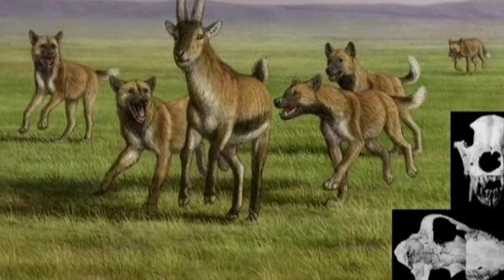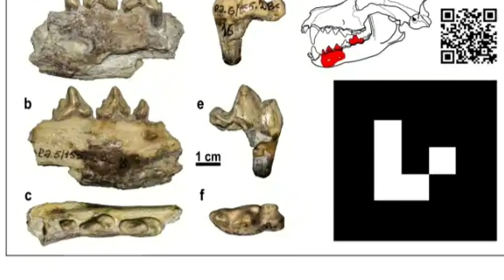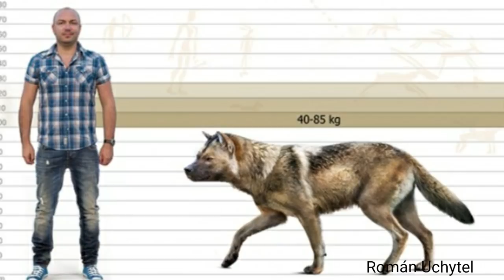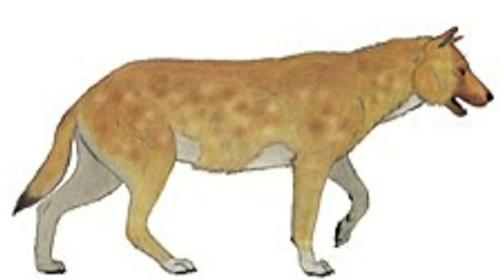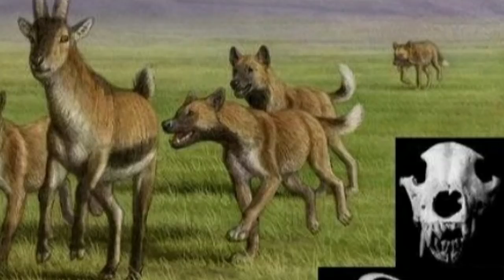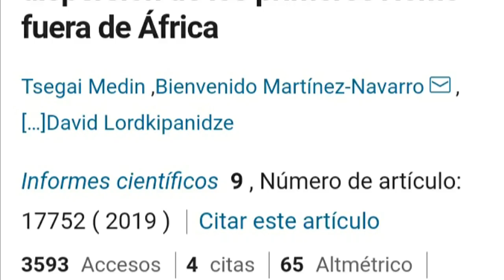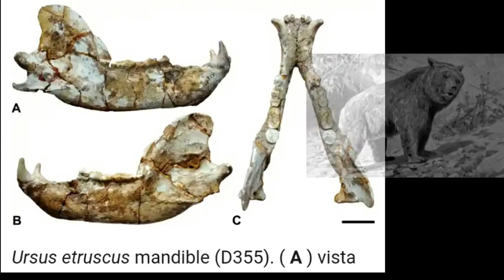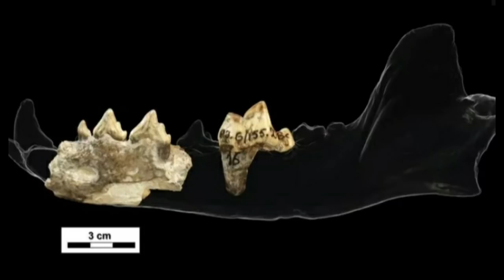👁 Conoce al ancestro del PERRO SALVAJE AFRICANO Lycaon fósil 😳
Te gustaría conocer al EPICO antepasado del Licaón? Aquí te lo cuento todo!

Música Borgan de Alexander Nakarada